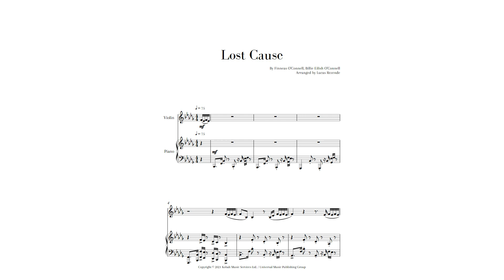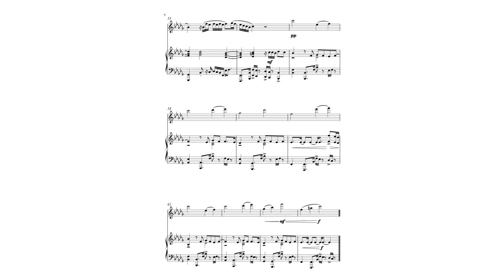"Lost Cause" for Violin and Piano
"Lost Cause" by Billie Eilish arranged for Violin and Piano.